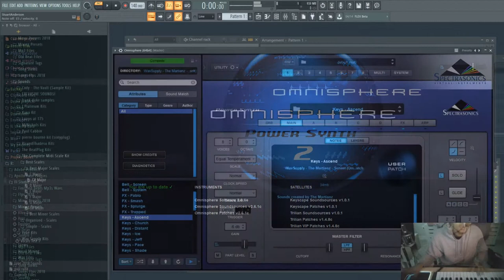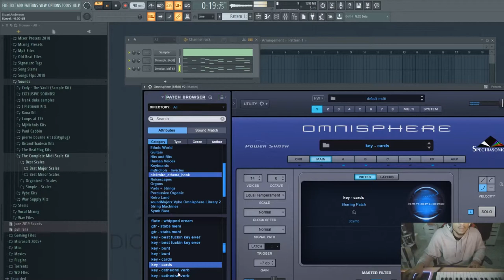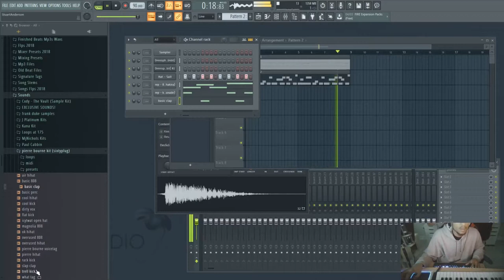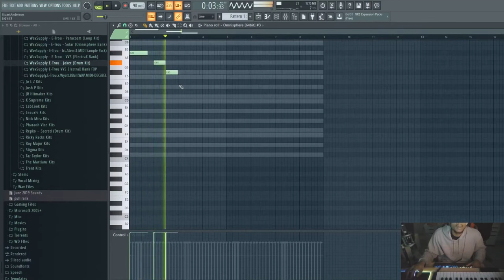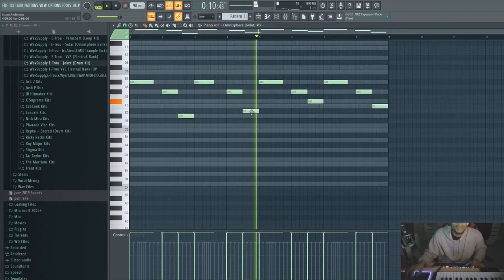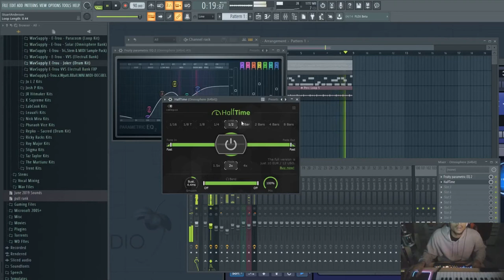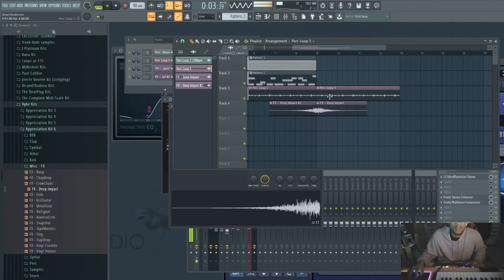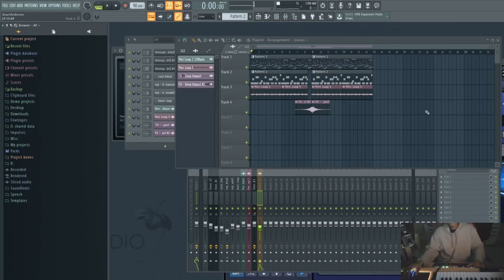MAKING A BOUNCY BEAT FROM SCRATCH IN FL STUDIO (KODAK BLACK)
SkateBravo.com

SkateBravo.com